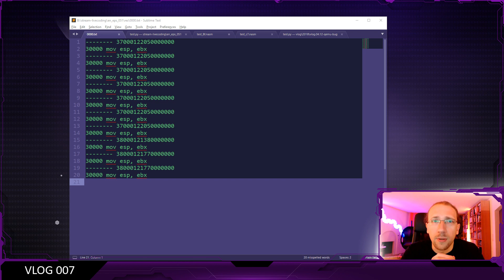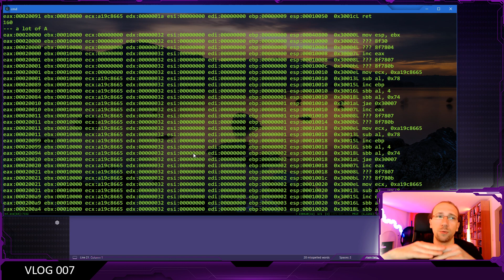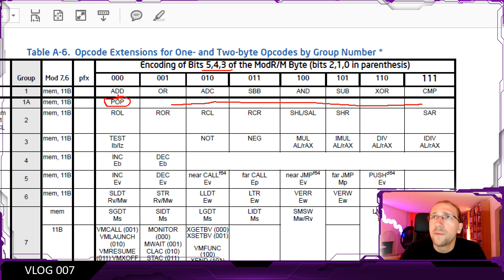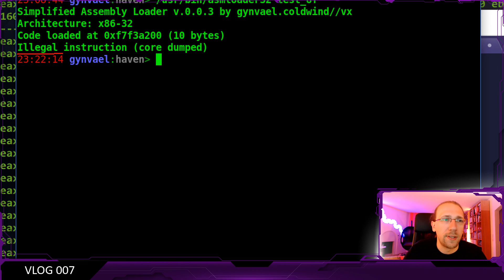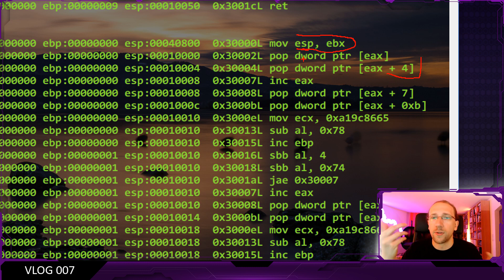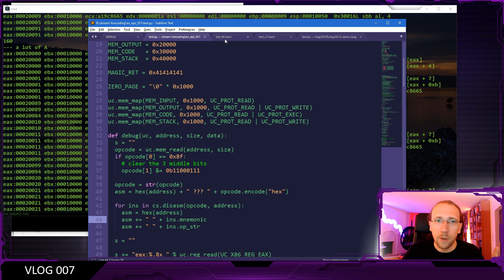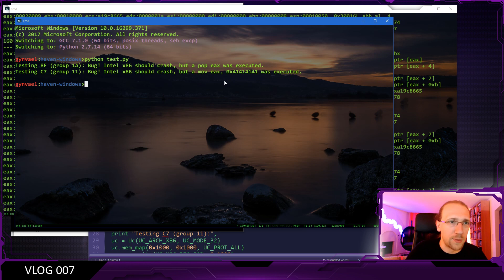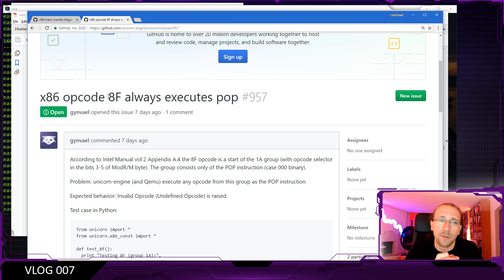Vlog #007: Genetic Programming and QEMU bugs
After my last livestream - I've spent some time analyzing the weird behaviors I've encountered during the stream. It turns out that my 'genetic programmer' actually found minor QEMU/Unicorn engine bugs.

Bonus links (pretty random):
Note: There are A LOT of ways to detect a VM. These bugs are low severity, but fun to find (+usually they are pretty educational) :)
--- Links:
← my courses, articles, and CTF challenges

--- Music in intro/outro:
TheFatRat - Monody feat. Laura Brehm

nervous_testpilot - Office (Frozen Cortext Original Soundtrack)
nervous_testpilot - Our Heroes (Frozen Cortext Original Soundtrack)
nervous_testpilot - Focus (Frozen Synapse Original Soundtrack)

--- Team:
Shoutout and big thanks to my team who have helped me with livestreams and IRC/Discord over the years!
→ foxtrot_charlie
→ KrzaQ
→ masakra
→ hebi
→ maryush
→ disconnect3d